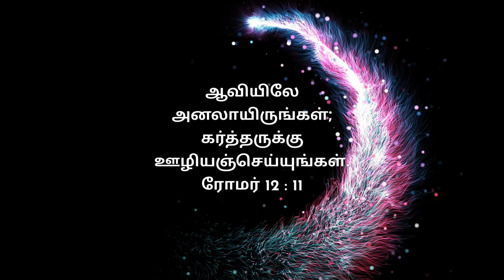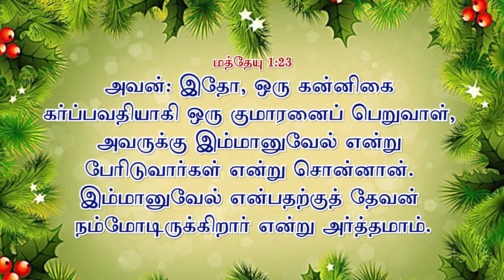கிறிஸ்துமஸ் சிறப்பு செய்தி 2022 ||Bro.John Joseph || Victorious Ministries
Locate us @
Abaca Ministries